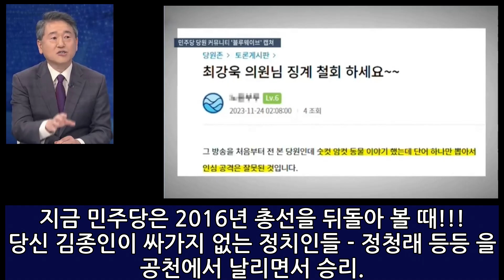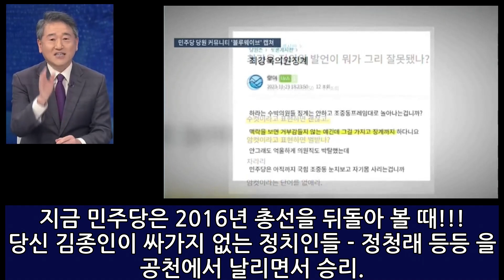내년 총선은 누가 싸가지가 있냐의 선택!!!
차재원 교수 논평